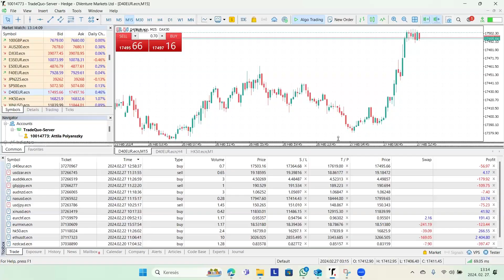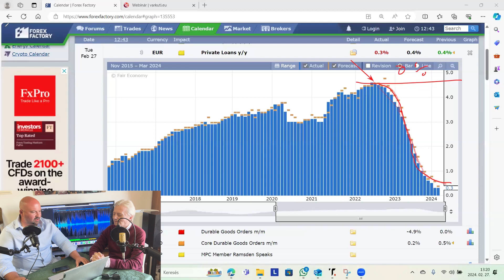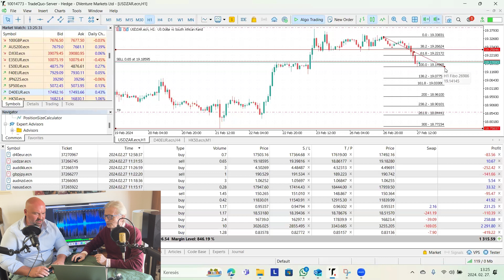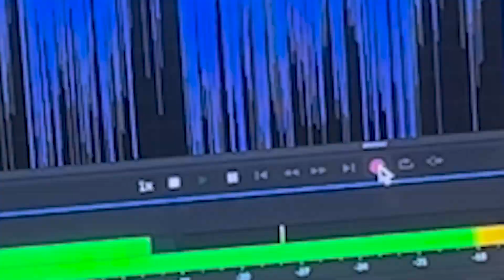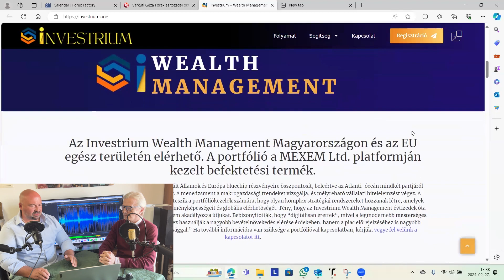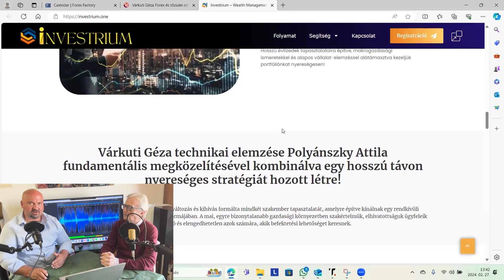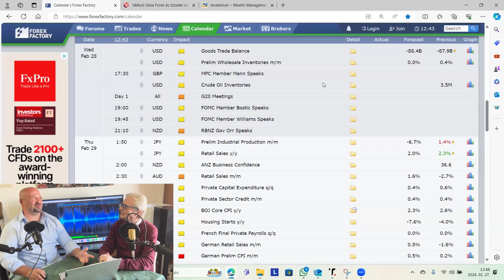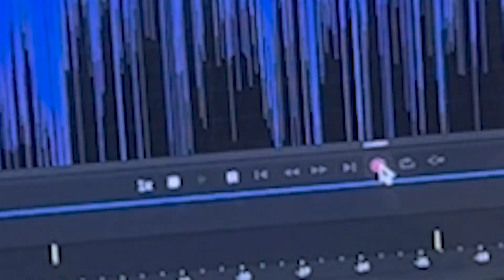Podcast 2/27 Fundamentális és technikai elemzés